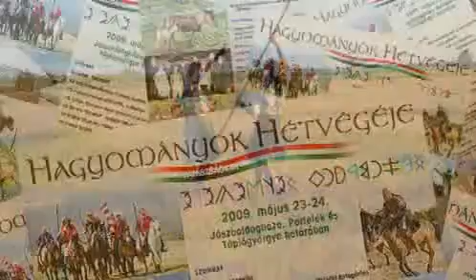Hagyományok Hétvégéje a Jászságban